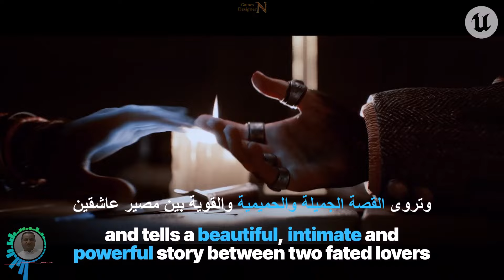قدرات خيالية وافكار لا حدود لها || Unreal Engine 4&5